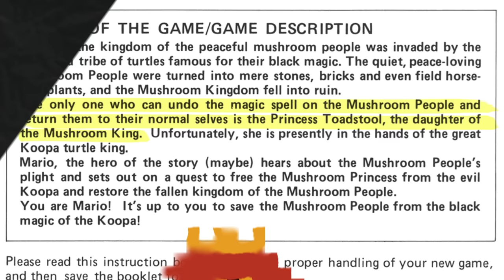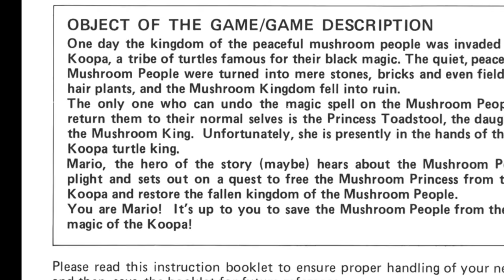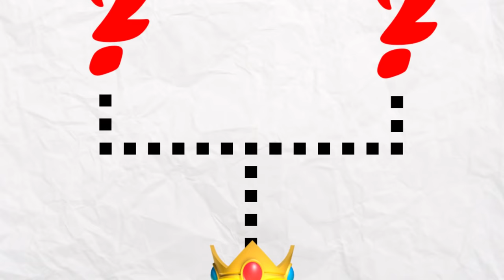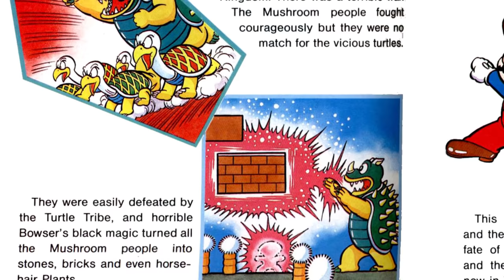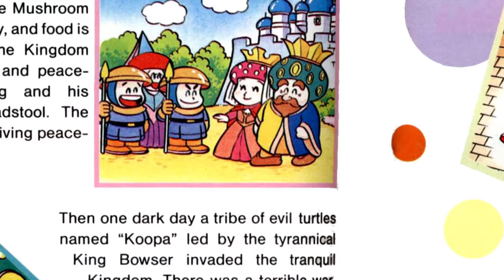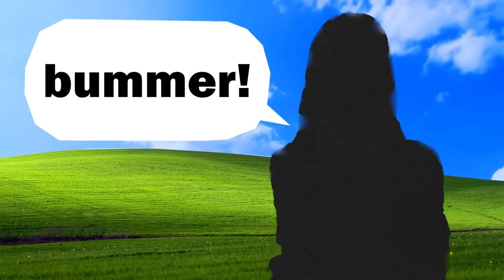Who is KING peach?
MUSIC
- "Kitchen Bossa" from Kenkou Ouen Recipe 1000 DS Kondate Zenshuu Original Soundtrack
- "Logic and Trick" from Phoenix Wright: Ace Attorney Original Soundtrack, remixed by Zinle
- "Inside the Castle Walls" from Super Mario 64 Original Soundtrack
- "Inside the Castle Walls" short piano version by me

To expand on when I said “it might even have been the same artist who illustrated the Japanese guide book”:
The art looks similar, even practically identical between the Japanese guide book and those little illustrations at the start of How To Win at Mario, so I assumed it must have been the same artist. However, checking the credits for the two books, the American guide credits "Daisuke Shigoto" as the illustrator, while the Japanese one credits “Sho Kobayashi and others”. So maybe Daisuke Shigoto was one of the “others”, or maybe he was just using the Japanese guide as a reference when he illustrated the American guide book. OR Nintendo had some kind of internal style guidelines which were sent to both illustrators. But this seems unlikely given how different the art from these books looks when compared to the official Mario art from this era.